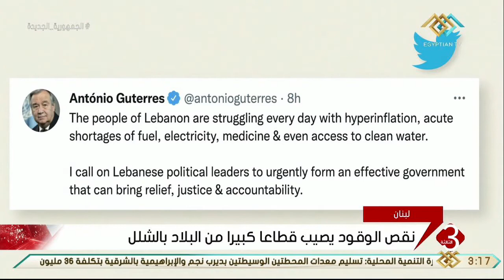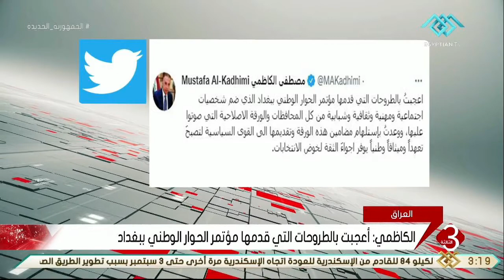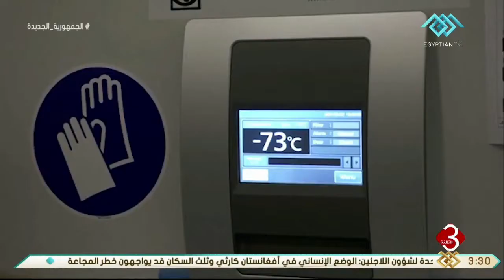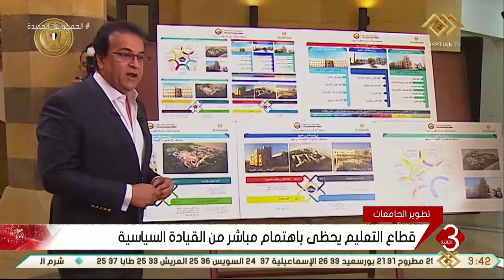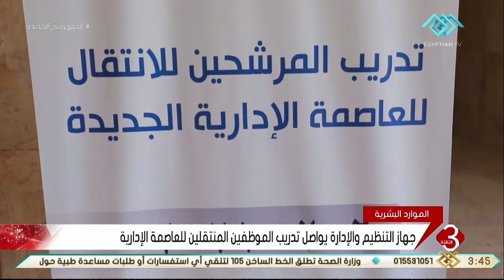نشرة الثالثة | متابعة لأهم وآخر الأخبار المحلية والعالمية كاملة 27-8-2021